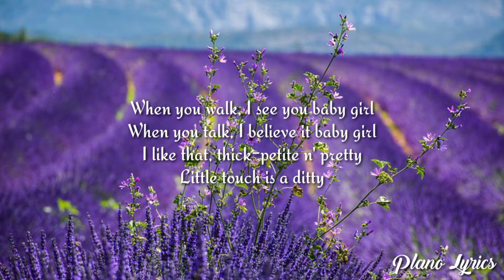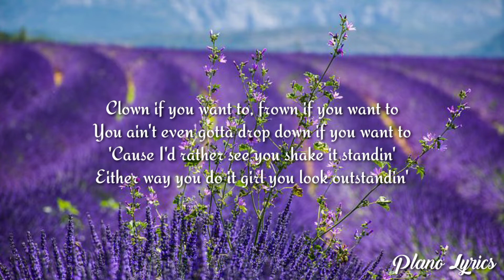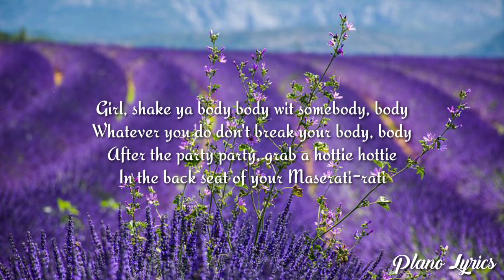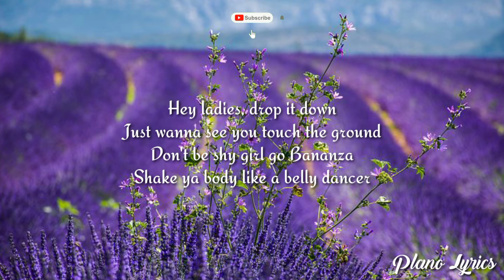AKON - Bananza Belly Dance (lyrics)